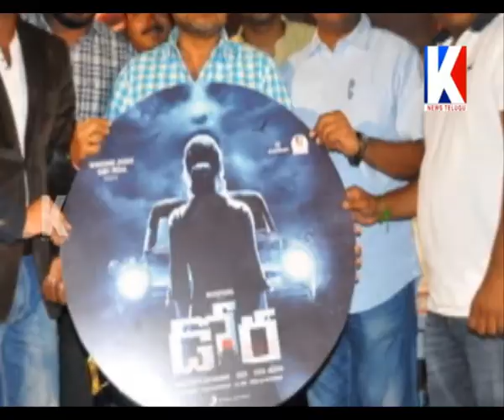Nayanthara's terrific screen presence || Dora Movie Censor Report || K News Telugu